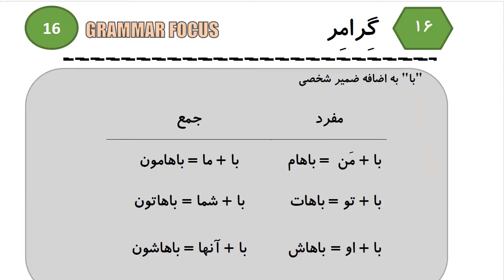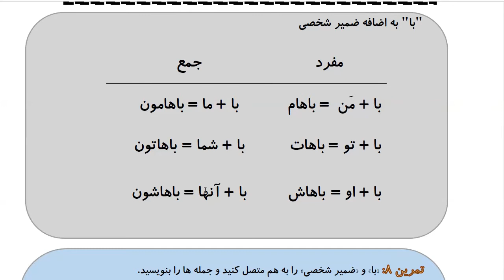Learn to Speak Persian FAST:For Intermediate - Lesson 3- SEEING A DOCTOR - Part 11